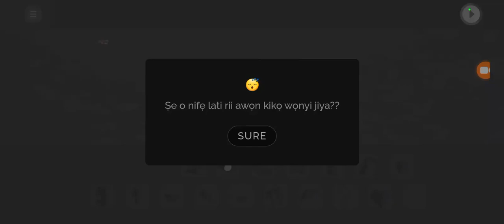playing the same sound 4 minutes straight on incredibox